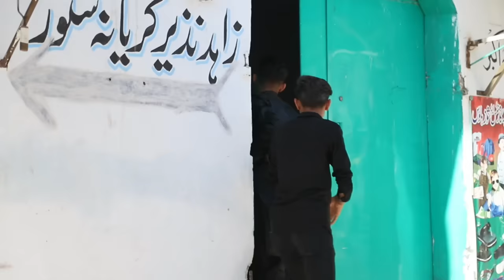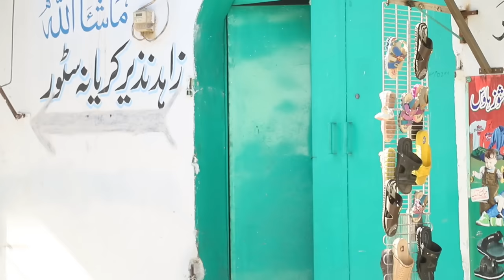Big Kite Catch Eid Day | Big Gudda Kite Challenge Abubaker Vs Nasir